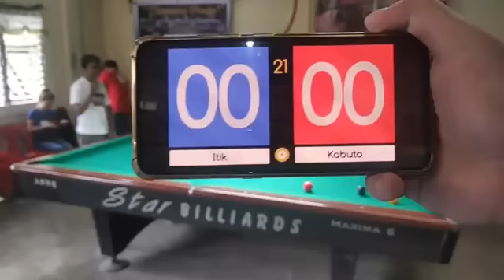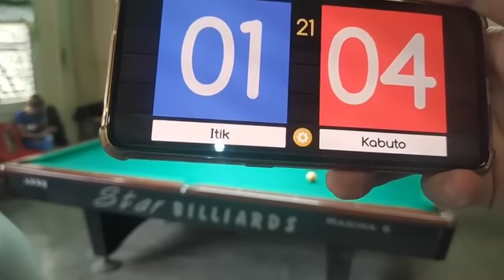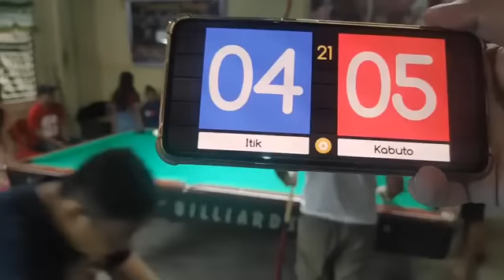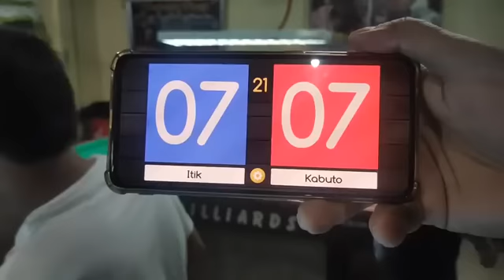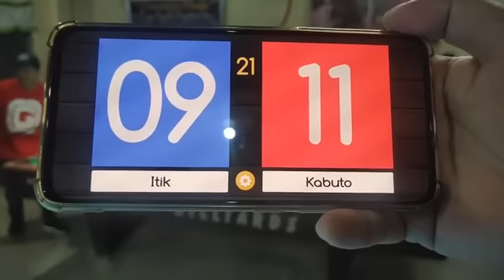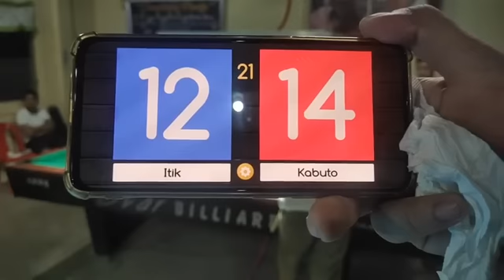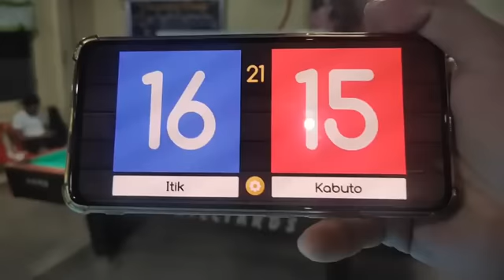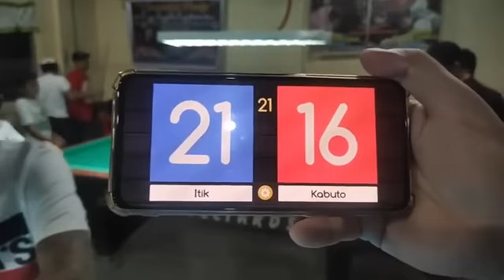EDWIN GAMAS 🆚 ROLAND GARCIA RACE 21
ITIK THE DUCK SHOW